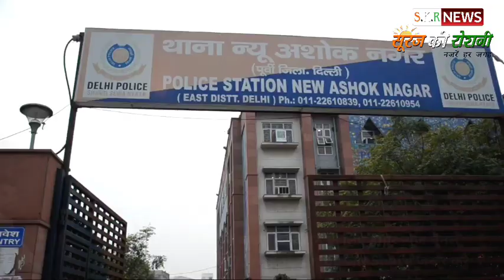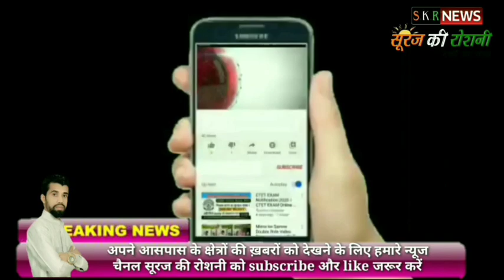Dehli Police ने चोरी की bike के साथ पकड़ा क्षेत्र में डकैती करने वाले दो युवक को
क्षेत्र में चोरी करने वाले दो युवा को दिल्ली पुलिस के सिपाहियों ने पकड़ा

पेश है कैमरा पर्सन अनमोल के साथ रिजवान खान की ये रिपोर्ट

बीते मंगलवार दिनांक 20 जुलाई को पूर्वी दिल्ली के न्यू अशोक नगर क्षेत्र में पुलिस गाड़ियों की तलाशी कर रही थी इस दौरान बाइक पर दो युवक आते दिखाई दिए जिन्हे पुलिस कॉन्स्टेबल नीरज और कॉन्स्टेबल नितिन ने रुकने का इशारा दिया लेकिन बाइक सवार युवक नही रुके और वह त्रिलोकपूरी की ओर भागने लगे तभी दिल्ली पुलिस के दोनों सिपाहियों ने उनका पीछा किया और उन्हें पकड़ लिया तलाशी लेने पर उनके पास से ताला तोड़ने का एक औजार बरामद किया गया जिसके बाद उन्हें न्यू अशोक नगर थाने में लाके पूछताछ किया गया पूछताछ के दौरान दोनों युवकों ने अपनी पहचान मोहम्मद फैजान उम्र 19 साल वही दूसरे युवक ने अपनी पहचान फैसल उम्र 19 साल बताया जो कि त्रिलोकपूरी के रहने वाले हैं इस के आगे जांच में यह भी पता चला कि जिस बाइक से वह चोरी के वारदात को अंजाम देते थे वह बाइक न्यू अशोक नगर क्षेत्र से चुराई गई थी और एक स्कूटी भी बरामद की गई है जो लक्ष्मी नगर से चुराई गई थी वह चोरी करते समय चोरी की बाइक इस्तेमाल करते थे ताकि किसी भी तरह उनकी पहचान न हो सके फिहलाल पकड़े गए युवाओं को गिरफ्तार कर जेल भेज दिया गया है